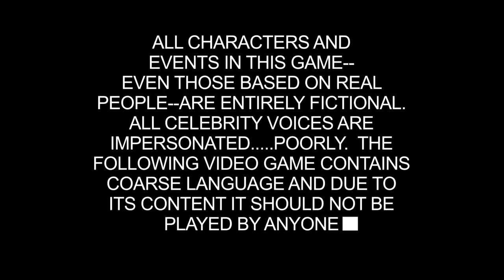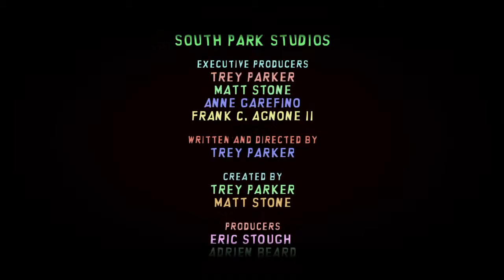South Park the Fractured But Whole Gameplay | Part 1"Speedster"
Getting into South Park's New Game I know what to expet. Hope you all enjoy it as much as I do.